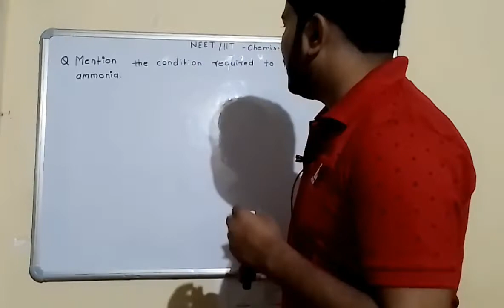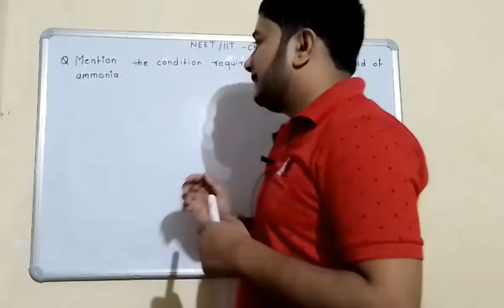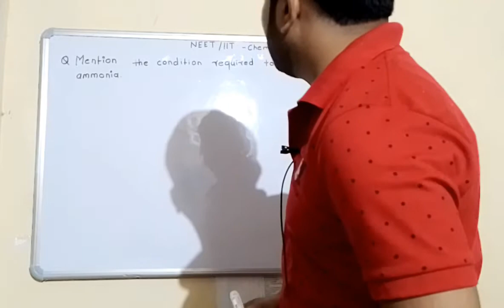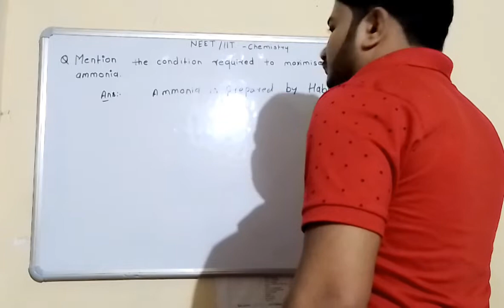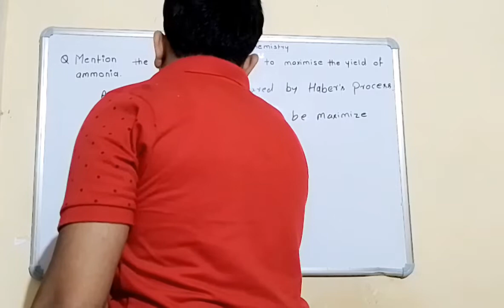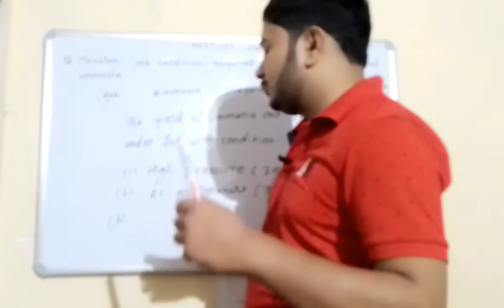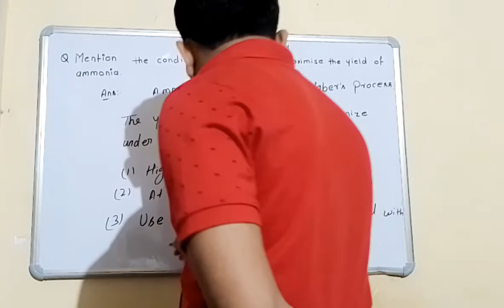Mention the condition required to maximize the yield of ammonia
What are the conditions required for maximum yield of ammonia?
A temperature of 450°C – chosen to give a decent yield and keep the rate of reaction high. This, combined with the use of the hot iron catalyst, means that a good yield of ammonia is produced constantly.
What is the condition required for Haber process?

In the Haber process, nitrogen and hydrogen react together under these conditions: a high temperature - about 450°C. a high pressure - about 200 atmospheres (200 times normal pressure) an iron catalyst

What is yield of ammonia?

This process produces an ammonia, NH3(g), yield of approximately 10-20%.